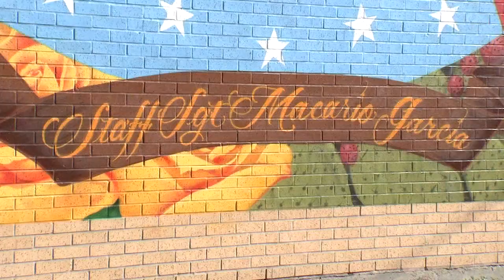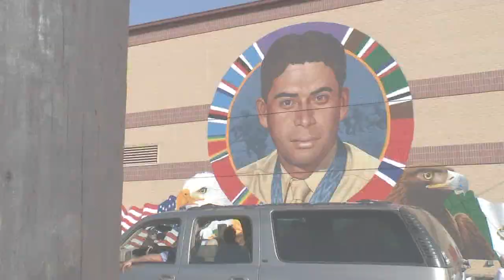Houston war hero memorialized in the East End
Staff Sgt. Marcario Garcia was the first Mexican-American to be awarded the Medal of Honor in 1945, he is considered a trailblazer in the Hispanic civil rights movement.